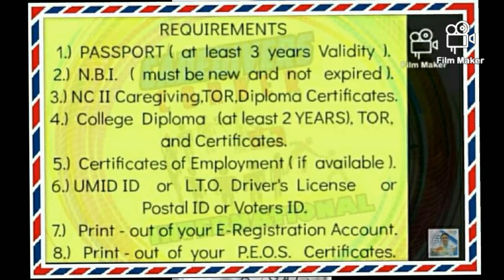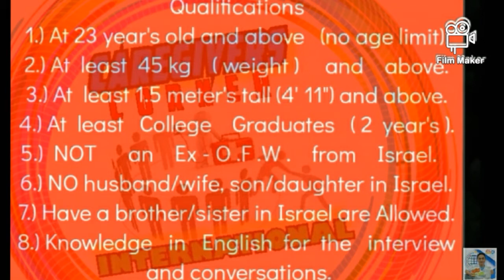Second Batch Is Now Open for 500 Homebased Caregivers for Israel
Apply now!